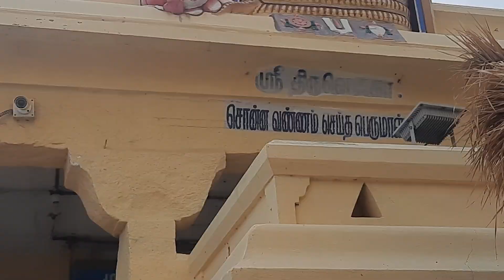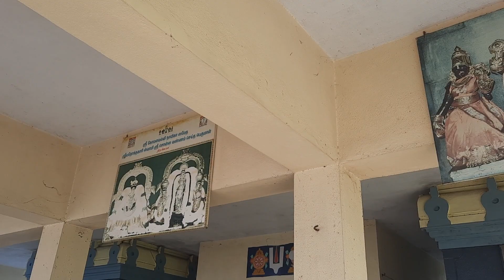82)Thiruvehka🙏తిరువెహ్కా(యథోక్తకారి సన్నిథి)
ఈ క్షేత్రంలోని శ్రీ ఆణ్డాళ్ సన్నిథిలో సంతానం విషయంగా మ్రొక్కుకుంటే తప్పక సంతానం లభిస్తుందని భక్తుల విశ్వాసం.
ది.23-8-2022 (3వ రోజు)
యతిరాజనాథవల్లి గోష్ఠి వారందరం 185మంది కలసి దివ్యదేశయాత్ర ప్రథమభాగంగా చెన్నై నుండి శ్రీరంగం వరకు 63 దివ్యదేశాలు సేవించుకుంటున్నాము. ఆయా దివ్యక్షేత్రముల వైభవ విశేషాలు, అక్కడి పురాణ ఐతిహ్యం.